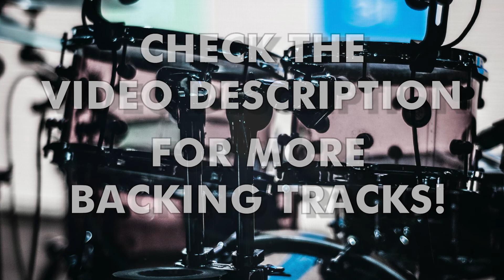Drumless Backing Track | Hard Rock 118 bpm with Click & Melody